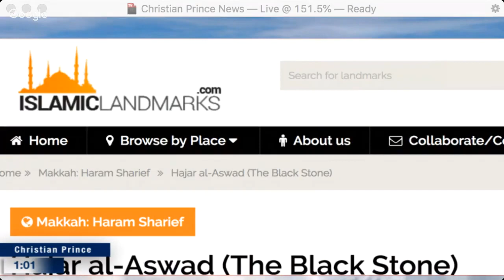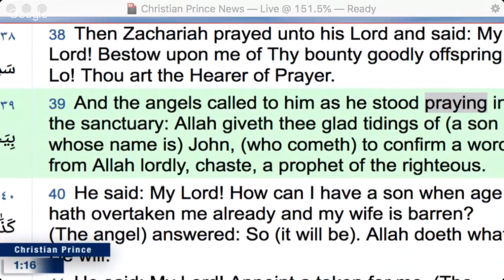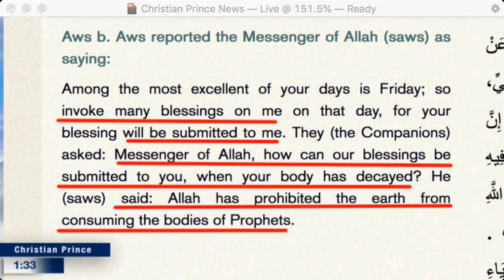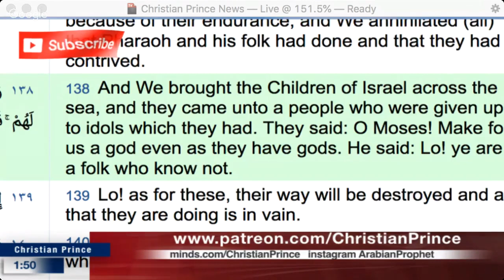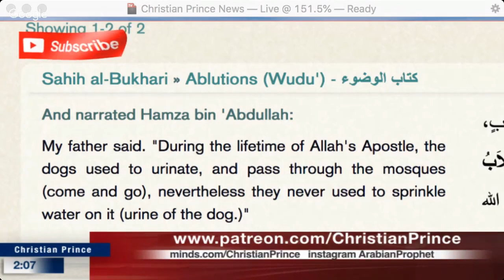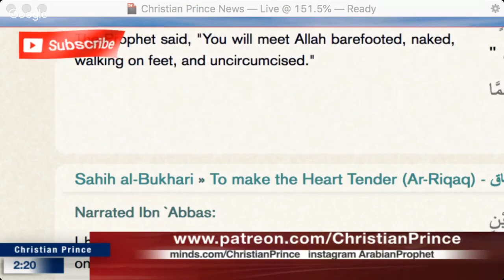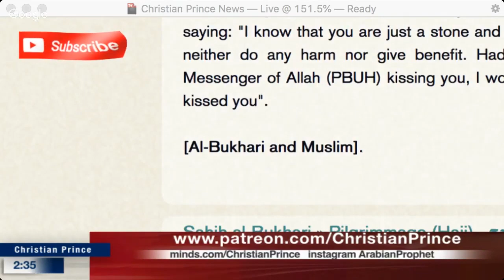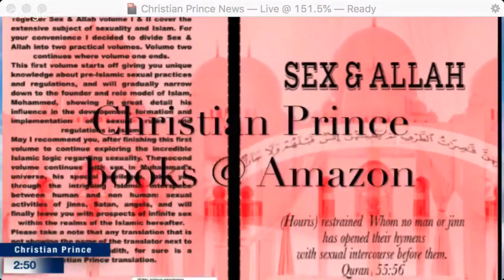THE BLACK STONE - miracle of ALLAH! | Christian Prince